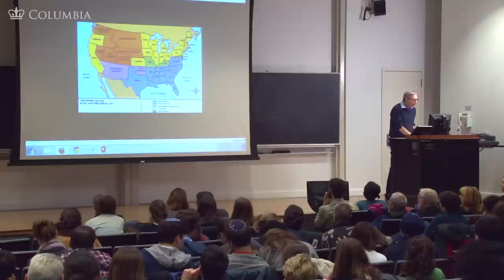MOOC | Military Unpreparedness | The Civil War and Reconstruction, 1861-1865 | 2.1.3